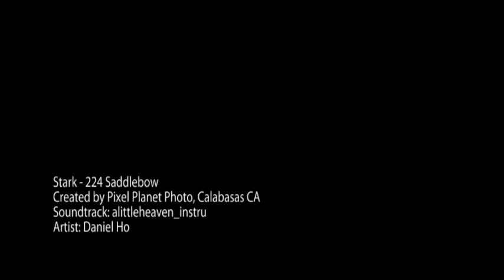224 Saddlebow, Bell Canyon, CA 91307 - Katherine Stark - Pixel Planet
This exquisite custom estate is in beautiful Bell Canyon situated on a mostly usable 1 acre lot! Iron doors open to the 2-story formal entry. Gorgeous travertine floors run throughout the living room, formal dining area, family room & kitchen. The formal dining area is equipped with a wine cellar appointed with a decorative wrought iron door. The living room has a fireplace and bay windows. The gourmet kitchen is centrally located, finished with granite counters, Viking appliances including a 6 burner gas stove, double oven and refrigerator. The family room has vaulted ceilings, a custom wet bar and fireplace. The master suite has vaulted ceilings, hardwood floors, a fireplace and balcony. The elegant master bathroom has a spa tub, double vanities with granite counters, steam shower and enormous walk-in closet with built-ins! All the bedrooms are spacious and bathrooms are ensuite finished with granite counters & travertine. The office has custom walnut built-ins. Hardwood floors run throughout the upper level. Other upgrades include crown molding, a filtration system throughout the house and surveillance cameras. Single light French Doors open to two spacious covered patios. The magnificent grounds feature a pirate's ship, salt-water pool & spa, fire pit, built-in BBQ and spectacular views! This property is within the award winning Las Virgenes School District with optional bus service to the local schools. to get a sense of this wonderful community!